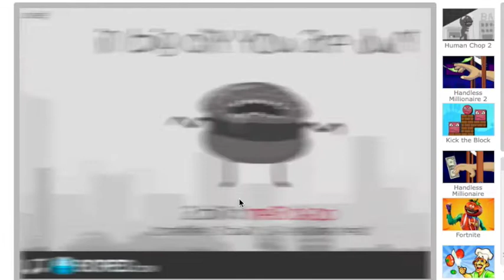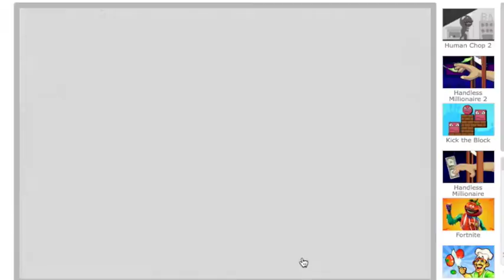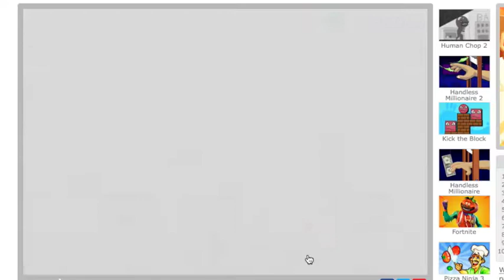Humanchop | Perfect Game For Chopping People ... I Mean Meat